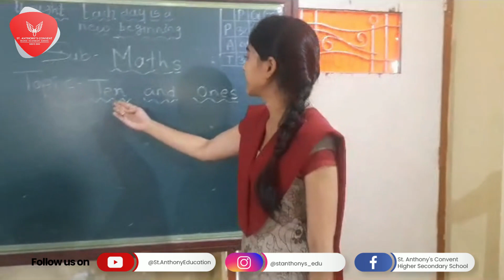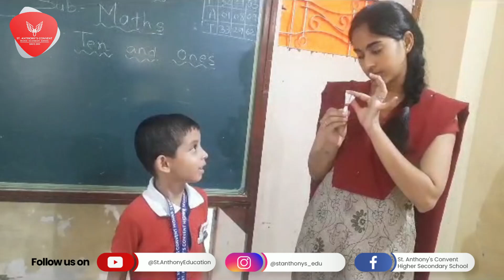Kids Learning Ones and Tens | SACHSS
St. Anthony Convent Higher Secondary School, Badlapur is a private permanent unaided school, established in the year of the millennium and managed by the vibrant trust members of St. Anthony Educational and Welfare Trust. The school has a well-built building situated amongst the green beside the Ulhas River. The school boasts of its large student playground and prioritizes academics with activities simultaneously. A set of actions is directed towards the efficient and effective utilization of organizational resources to achieve organizational goals and improve achievement standards through learning.